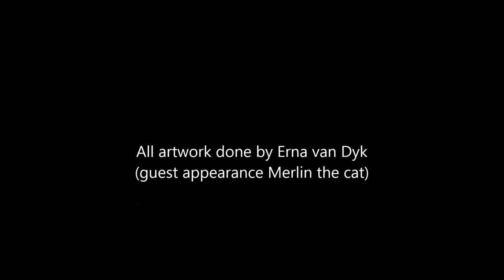watercolor hand lettering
'Life beats down and crushes the soul and art reminds you that you have one'

watercolor hand lettering by Erna van Dyk guest appearance by my cat, Merlin